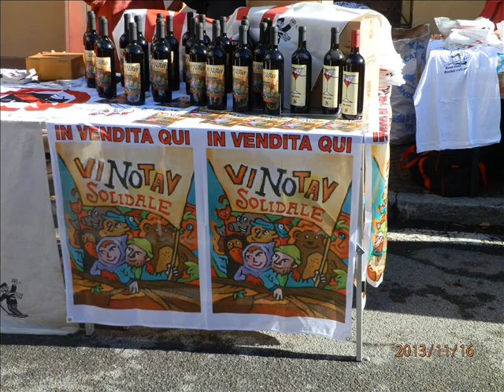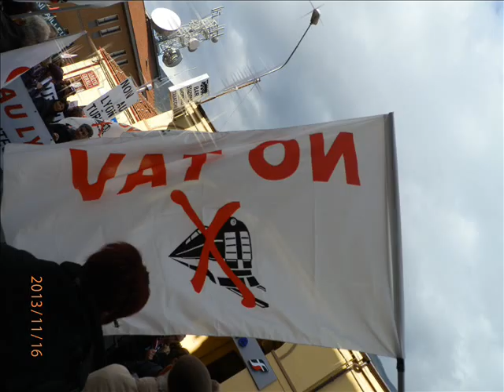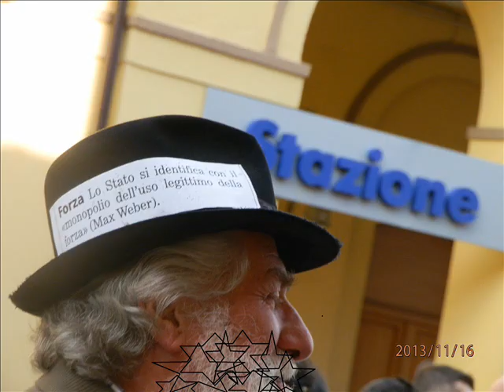16 NOVEMBRE 2013 SUSA